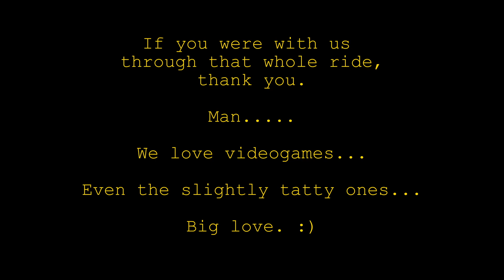Assassin's Creed Mirage. Prologue. We headed in! But did we want to stay?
Things were tense after interrupted phone smoochies

We were thrown, as Dilberry had forgotten it was Game Night and only had some kind of Ubisoft product on a secondary rig. Monument was servicing the primary. Dammit.

Dilberry, thinking he had the night off, went into dutiful action and suddenly found himself on the slightly drab streets of a 9th century Bhagdad. Yes, that’s the way you spell it ok??

Things were pretty shite until SHOHREH AGHDASHLOO’S VOICE turned up and then a fairly cynical exercise in throwing out a videogame became THE GREATEST VIDEOGAME OF ALL TIME!

Plus, Dilberry was hearing voices.

Check out the chapters if you want to breeze through this madness while cooking your paltry exercise in supper. If you’re with us for the whole shebang, then it starts with a thunderstorm and a glass of vino and ends a glass of vino and the possibility of love…

and the possibility that you will NEVER EVER buy this game….

It was an unexpected evening, as you will see, but if there is enough interest from you mysterious little band of subscribers, Dilberry may consider finding out what happens after the title credits……..damn it! why man. why???

0:00-02:34 - Things mess up on a stormy night at The Towers, but there are phone smoochies.
02:34-03:26 - shameless advertising and end of intro
04:30-08:10 - the long arsed opening movie bit and intro then.
08:10-17:09 - we go OUT and learn the ropes - parkour, robbing people, you know.
17:09-19:33 - we try to remain entertaining while on a bog standard tutorial mission
20:50 -22:35 - the game becomes EASILY THE GREATEST GAME OF ALL TIME, as we listen to  Roshan.
25:35-29:46 - first bit of the main prologue hand-holdy mission
29:46-30:40 - Darth Vader appears and Mirage is revealed as a secret star wars game
30:12 -33:01 - end of the main mission bit
33:03-38:51   last bit of prologue, ROSHAN SPEAKS again and Basim ends prologue running around and then leaping into water after finding some nasty surprises back at base.
38:51 - 41:54 - the other epilogue of a mad evening at Dilberry Towers